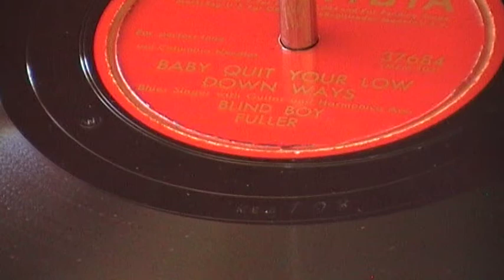Blind Boy Fuller - Baby Quit Your Low Down Ways - original record.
Original 78 rpm record.  Blind Boy Fuller, blues / piedmont style guitar player.